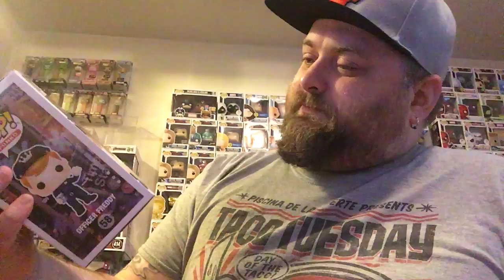Pop Pals United - NYCC 2019 Funko Pop Mail Call Part 1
My first video of stuff grabbed during NYCC 2019.